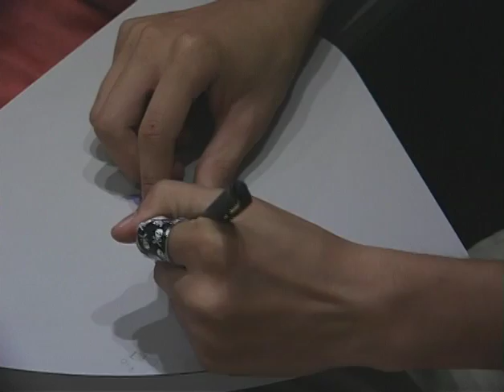The End Result - Zach Ruben